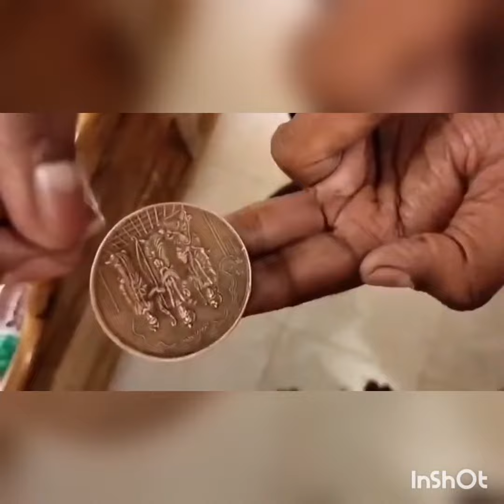ANTI IRON CHEMICAL MAKING COIN FULL WASHEBAL 3MONTH VALIDITY NEEDLE FUNCTION 90 degree #7798509606